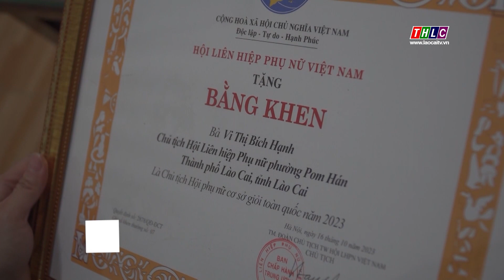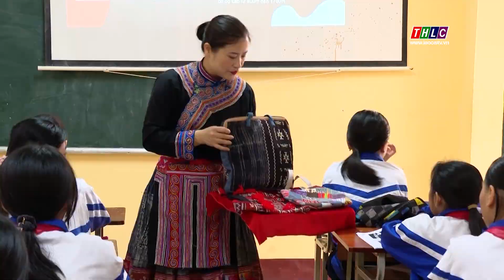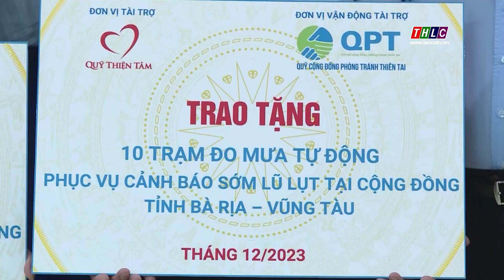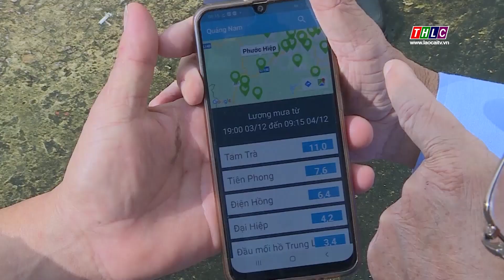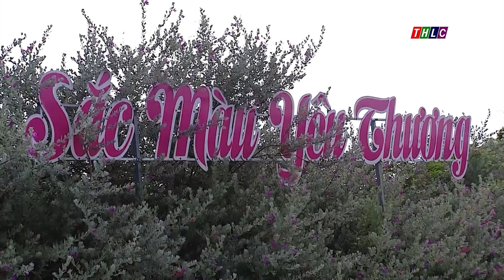Thời sự Lào Cai 22h00 (10/12/2023) | THLC